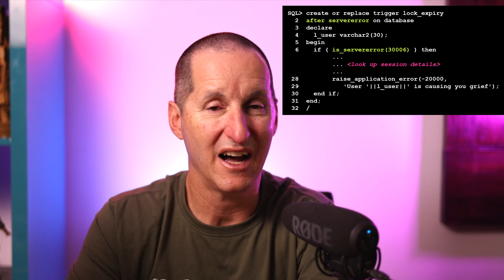A better alternative to SELECT FOR UPDATE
Trying lock a row can be like being stuck forever waiting for someone to pick up the phone. It's frustrating and you just have to sit and wait. But there is more flexibility to SELECT FOR UPDATE then you might know.

The Podcast!

Music: The Wine, The Cars, Ah! Montmartre! - Late Night Feeler